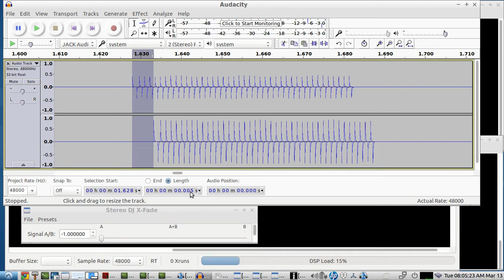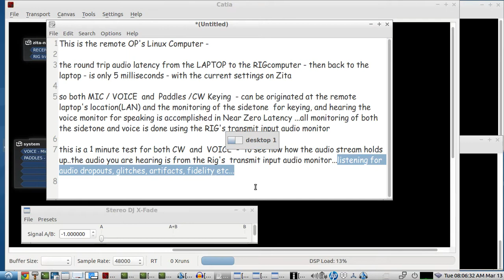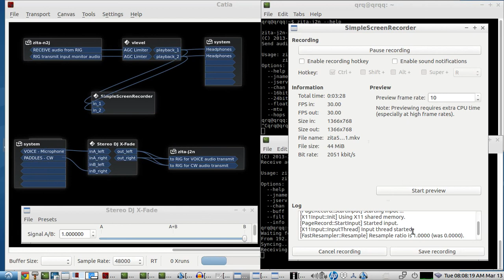Zita-NJbridge - "audio OVER ip" - extreme low latency test for REMOTE RIG AUDIO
test run - using 2 linux computers, both using JACKrouter at  48k and 48 buffer frames, 4 periods -  both computers were using AVlinux's RT kernels, remote laptop=Lubuntu 16.04, RIG's home base linux desktop computer=LInuxMINT 17.3

Using ZITA COMMANDS on both computers, with option settings for the lowest latency possible, a 5 millisecond round trip was established between transmitting audio at the remote laptop's location, and hearing the voice monitor or the cw audio monitor from the RIG's transmit input audio monitor circuit, back on the remote laptop...(over wired LAN)

both VOICE audio and CW AUDIO were being transmitted by the REMOTE LAPTOP...the audio you are hearing is directly from the
RIG's transmit audio input monitor(Elecraft K3S)